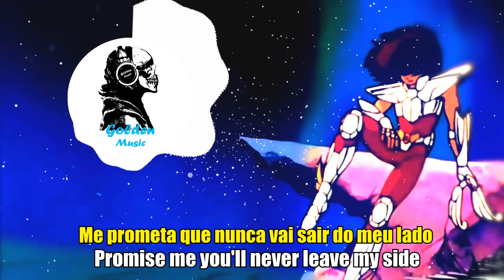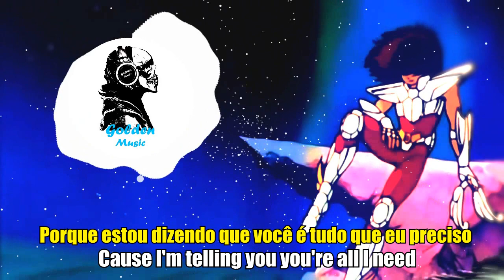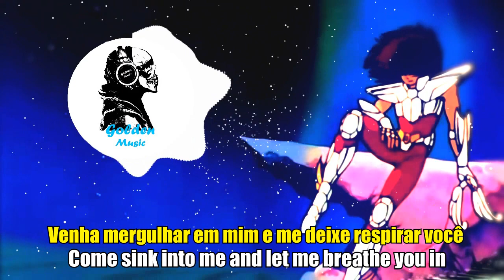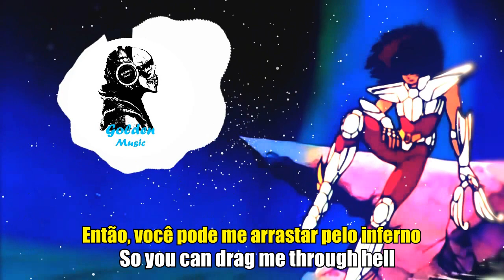Bring Me The Horizon- Follow You (Legenda Pt/Eng)